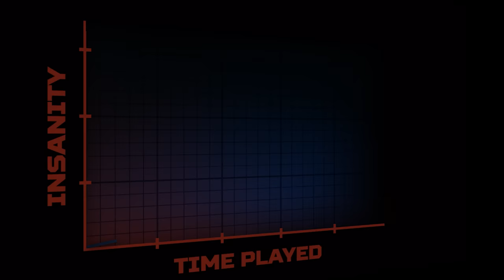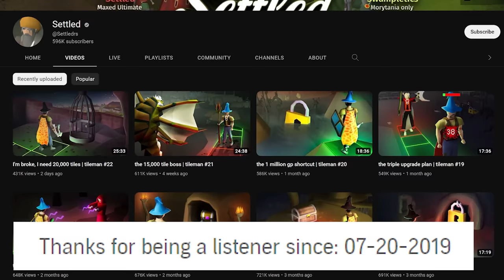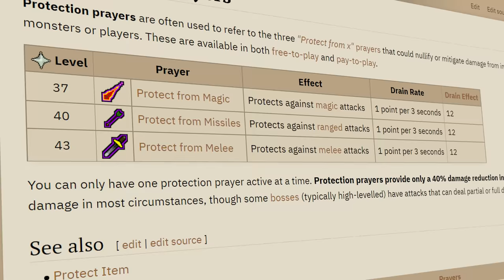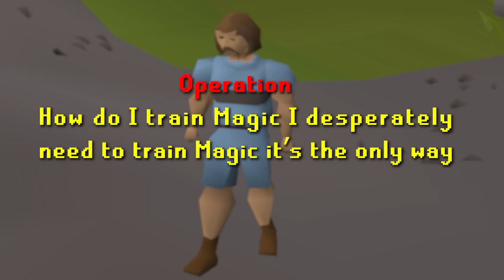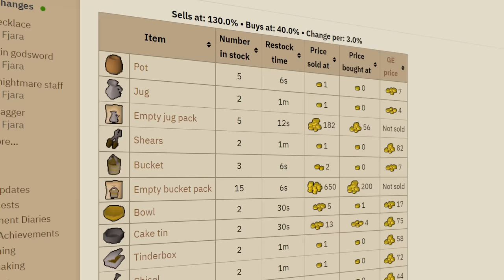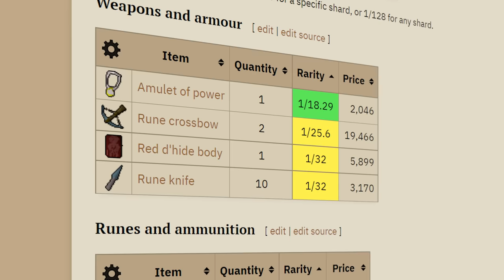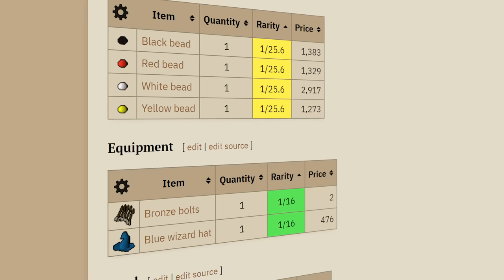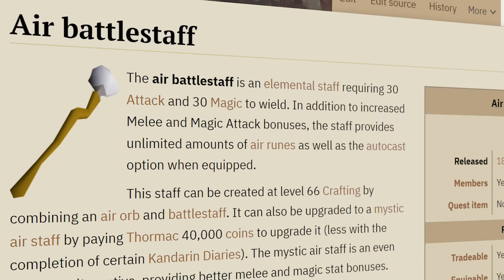Runescape, but I only have 1 inventory slot (my goal is impossible)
3 likes for the new mini-series perhaps?
or text "settled" to 500-500 to start listening with a 30-day Audible trial

a special thank you to Adam, Creator of Runelite for coding the plugin that made this possible!
The plugin is "Item Filler" on the Runelite Plugin Hub.

Yes, this is actual Old School Runescape! A Re-boot of a 2007 save file of the game, released in February of 2013. We all started fresh, and the game has been getting weekly updates with a dedicated dev team ever since.